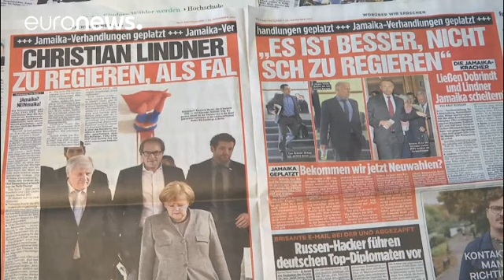German president urges political "responsibility" after collapse of coalition talks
President Frank-Walter Steinmeier gave a statement after talks on forming a coalition government in Germany collapsed…